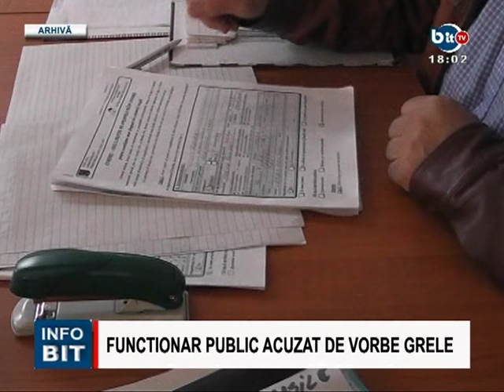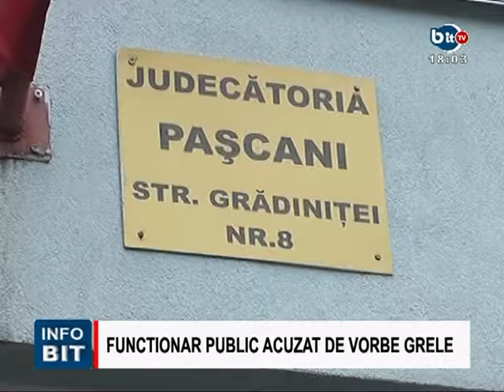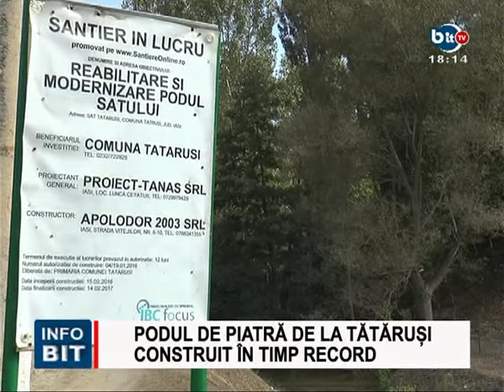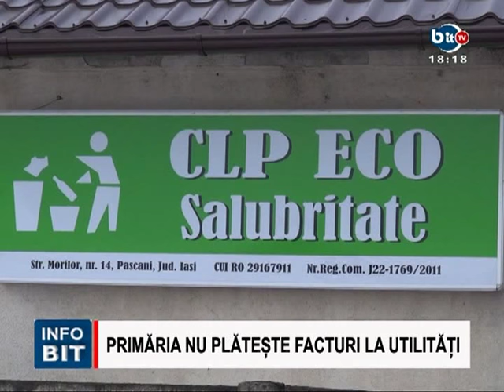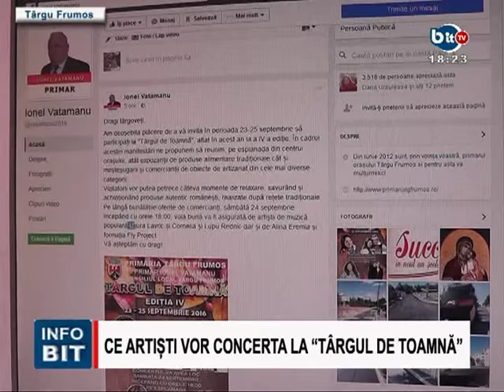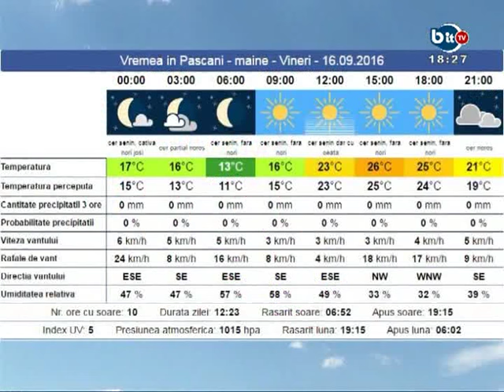STIRILE INFOBIT 15 SEPTEMBRIE 2016